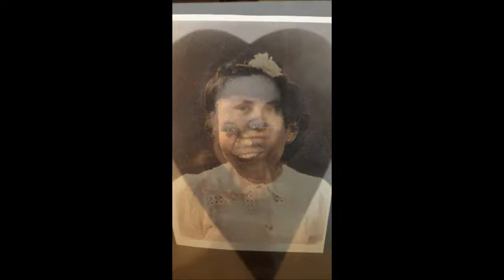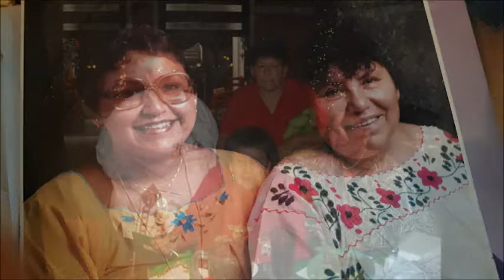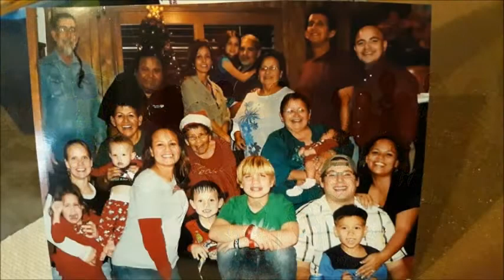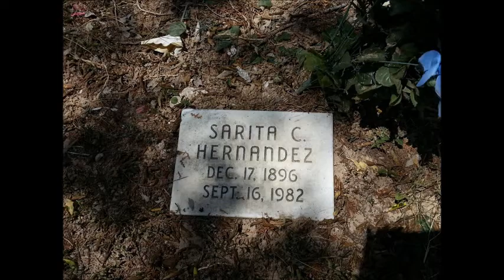Grandma Montalvo 7/26/19